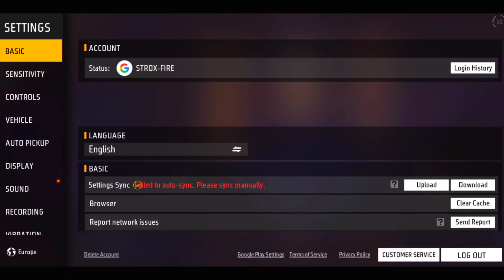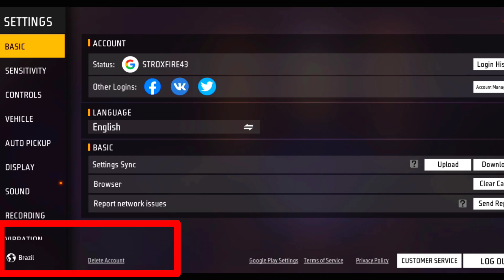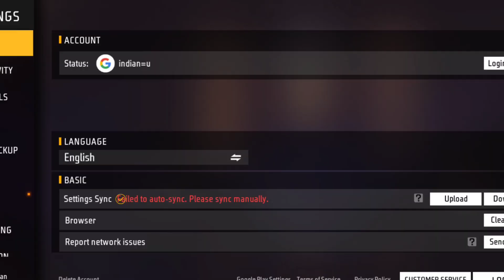Me vs 5 OTHER SERVER PLAYERS - Garena Free fire